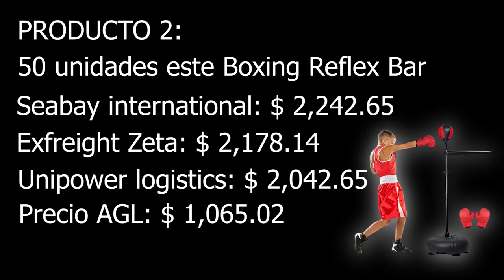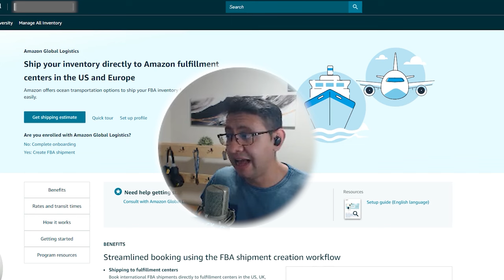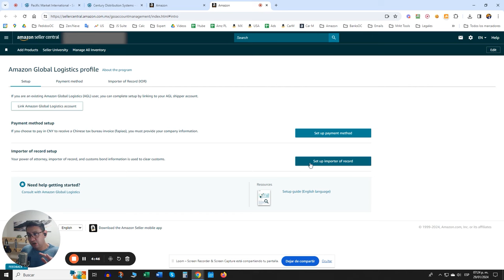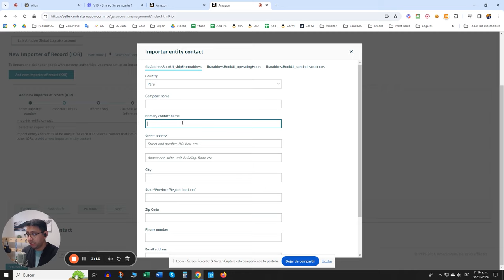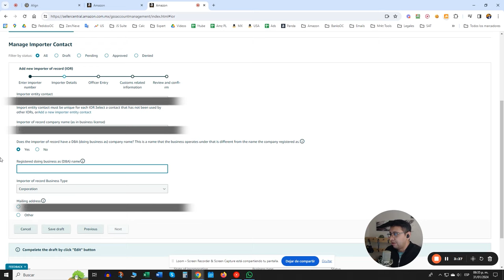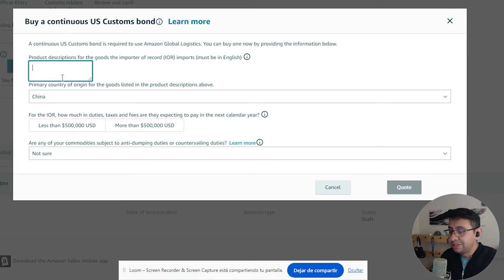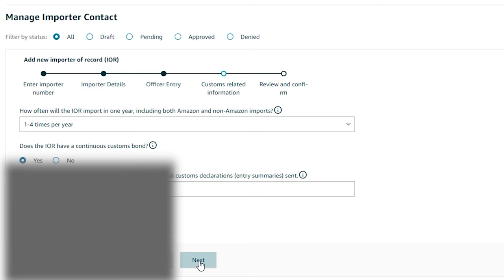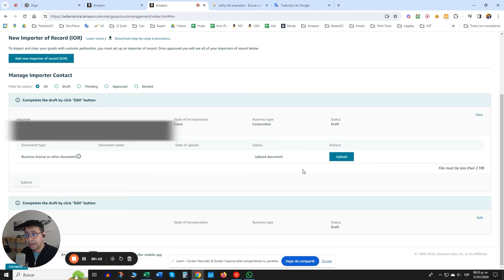Ahorra 50% en Flete internacional de China a USA 🛳️ Tutorial de Amazon Global Logistics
Al día de hoy NO conozco un Freight Forwarded más económico que Amazon Global Logistics

Pero además de eso te contaré ¿qué es AGL? y después te compartiré pantalla para que aprendas a registrarte, a usarlo y que sepas qué necesitas para comenzar a beneficiarte de este programa.

¿Qué es Amazon Global Logistics?

Un poco de contexto: durante la pandemia la demanda por contenedores creció pero la oferta se fué muy abajo, esto produjo un aumento de los precios muy muy alto.

Link AGL

00:00 – Intro
02:10 - ¿Qué es AGL?
2:50 - ¿Cómo usar AGL?
6:45 – IOR
12:52 – Custom bond
14:00 – Antidumping Duties
17:15 – Business Licence
19:00 – Cierre